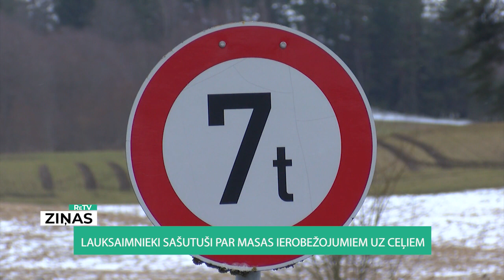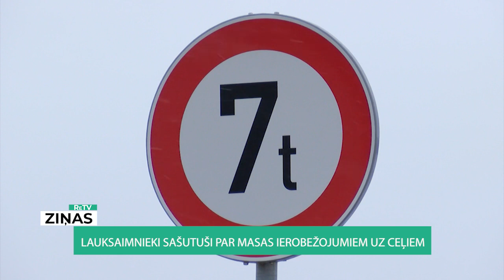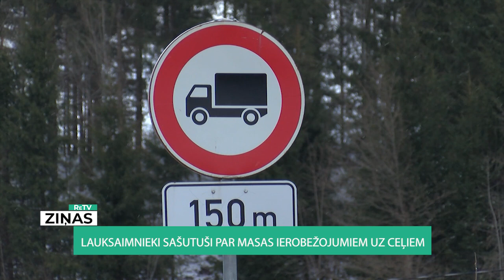ReTV: Lauksaimnieki sašutuši par masas ierobežojumiem uz ceļiem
Valdim Zujam saruna par to, vai uz ceļiem ir zīme par masas ierobežojumiem, ik pavasari un rudeni ir ar visiem, kas ierasti palīdz lauku darbos. Dzimtajā Rēzeknes novada Pušas pagastā zemnieks graudus sāka audzēt pirms vairāk nekā desmit gadiem. Nu lauki dažādās vietās aizņem aptuveni 270 hektārus. Līdz lielākajai daļai no tiem – tagad pēc likuma braukt ar tehniku – nedrīkst.

IK “Izidori” īpašnieks Valdis Zujs saka: “Mēs esam tie likuma pārkāpēji. Ziemāji jābaro, izejvielas jāpiegādā, raža jāizved.” Zaudējumi esot 600 tonnas. “600 tonnas pārvēršot reāli naudā, tātad 60 000, pieliekam vēl 30, ap 90, 100 000 mēs zaudējam. Darbs ir jāizdara. Ja es to neizdaru, man nekas tas kompensācijas nedod. Bet kreditori, bet piegādātāji? Ja es vairs tur netikšu, loģiski, ka tur lauku vairs nebūs, būs meži zviedru!”

Zemnieku saeimas valdes loceklis Mārtiņš Trons pauž: “Kā teica vakar viens no biedriem: “Es pat nevaru no mājām izbraukt ar traktoru, lai kaut ko sāktu darīt, jo uz tā ceļa stāv zīme!” Tā problēma ar lauku ceļu stāvokli ir +/- vienāda pa visiem Latvijas reģioniem. Pavasara darbus mēs nevaram iekavēt. Tas rezultātā var atspēlēties arī uz turpmākajām ražām.”

Transporta masas ierobežojumi pašlaik noteikti aptuveni 820 autoceļu posmiem, līdzīga tendence ir arī kaimiņos – Lietuvā un Igaunijā.

Anna Kononova, VSIA “Latvijas Valsts ceļi” pārstāve, skaidro: “Pagājušajā, aizpagājušajā gadā mums bija tā, ka dienā ir ierobežojumi ap 1000 un vairāk posmos, tad šajā gadā no 700-800 posmos. Gadījumā, ja smagā tehnika viņus sabojās, vietējie iedzīvotāji vienkārši nevarēs tikt laukā no savām mājām. Jārēķinās ar to, ka, vai nu tās kravas jāsadala vai jāmaina kādi piegādes termiņi. Respektīvi, jārespektē šī situācija.”

Lauksaimnieku vidū situācija gan raisa pat ironiju, jo, neskatoties uz ikgadējiem ierobežojumiem, ar grants ceļiem saistītas arī vairākas citas aplamības. Bieži vien zīmes ar masas norādēm tā arī nav noņemtas visa gada garumā, aizmirstot arī par regulāru ceļu uzturēšanu.

Lielākoties pašvaldībās par zīmju apsekošanu atbildīgas ir pagastu pārvaldes. Piemēram, Rēzeknes novadā šogad valsts mērķdotācija gan tam, gan arī ceļu uzturēšanai ir 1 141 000 eiro. Biedrība “Zemnieku saeima”, pievēršot lielāku uzmanību masas ierobežojumiem uz ceļiem, cer, ka jaunu risinājumu rašanā aktīvāk iesaistīsies pašvaldības, uzņēmums “Latvijas Valsts ceļi” un ministrijas. Viņuprāt, ceļiem turpmāk jāvirza Eiropas Savienības finansējuma līdzekļus, kas paredzēti Covid-19 pandēmijas seku novēršanai, gan arī finanses, ko pašvaldības gūst no nekustamā īpašuma nodokļa.

Zemnieku saeimas valdes loceklis Mārtiņš Trons saka: “Ja mēs paskatāmies, tad mēs jau kā zemes īpašnieki maksājam nodokli, kas ir principā infrastruktūras nodoklis, lai piebraukšana līdz mūsu īpašumam būtu iespējama jebkurā laikā jebkuros apstākļos. Tā, ka arī principā nekustamā īpašuma nodoklis ir mērķtiecīgi jānovirza ceļu un pašvaldības meliorācijas sistēmu sakārtošanai.”

Anna Kononova skaidro: “Šogad ap 50 miljoniem marta beigās valdība piešķīra tieši ekonomikas stimulēšanai, ieguldījumiem ceļu posmos, kas būs būtiski realizējot VARAM ministrijas virzīto reģionālo reformu. Tā nauda ir jāiegulda līdz gada beigām, līdz ar to pārsvarā tie būs ieguldījumi seguma atjaunošanā uz reģionālo un arī vietējo autoceļu posmiem.”

Finanšu ministrija skaidro, ka vismaz pagaidām no Covid-19 līdzekļiem Satiksmes ministrijai būs 155 miljoni eiro, to vidū paredzēts finansējums arī ceļu remontiem.